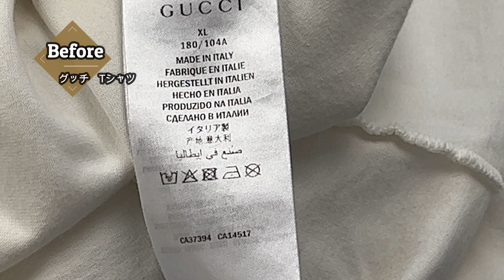ハイブランドのプリントTシャツの原因不明のシミ 何もしないですぐに依頼が確実です